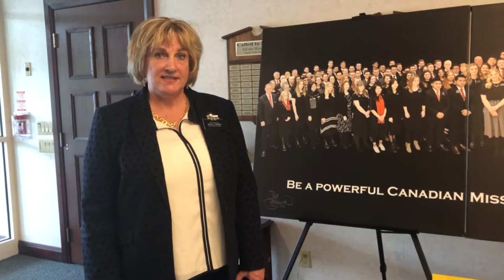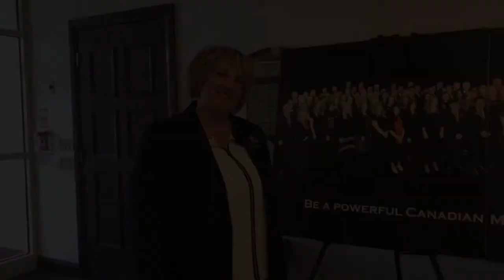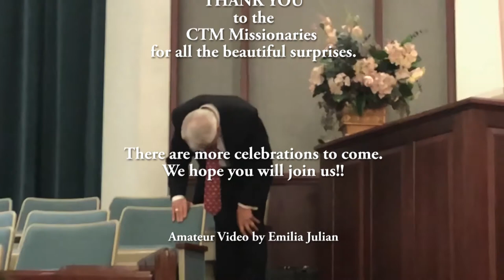Clay Christiansen Kicks Off Canada Toronto Mission Centennial Celebrations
The Canada Toronto Mission of the Church of Jesus Christ of Latter-day Saints is celebrating its centennial year (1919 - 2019) and kicks off its celebrations with a concert from Clay Christiansen, Tabernacle Organist Emeritus.